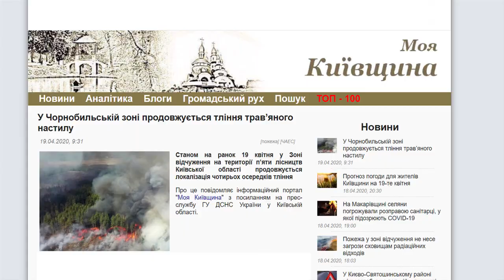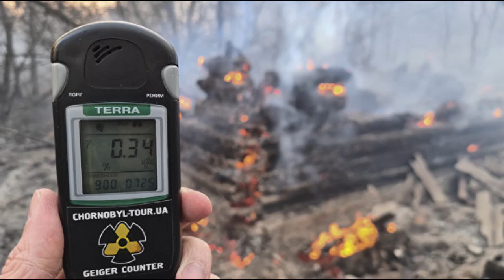Чи горить у Чорнобилі? Чому Київщину покрило смогом? Чи є радіація у повітрі?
Гірка Правда...
запис телефонноі розмови волонтерів з лісником Чорнобильськоі Зони Відчуження
ОРИГІНАЛ

Пожежі в Чорнобилі: українцям розповіли, як захистити себе від забрудненого повітря

Пожежі у Чорнобилі: триває ліквідація осередків тління у п’яти лісництвах
Станом на ранок 19 квітня у Зоні відчуження  підрозділи ДСНС продовжують гасіння пожеж на території  Корогодського, Луб’янського, Паришівського, Дитятківського та Денисовицького лісництв у Київській області.

У Чорнобильській зоні сотні рятувальників, техніка ЗСУ та авіація задіяні в гасінні 4 осередків пожеж у лісах.

Пожежі в Чорнобилі є тим прикладом, що не потрібно було знищувати лісові господарства, які знаходяться на території Чорнобильської зони! Лісників та пожежників поскорочували, техніку розпродали... завдячуючи попередній владі...Завдяки лісникам, до цього часу, там не було таких масових пожеж. Вони перші знаходили осередки пожежі, маючи відповідну техніку, разом з пожежниками місцевими гасили вогонь. Постійно проводилися прочистки, санітарні рубки (від захаращеності), посадка нових дерев, заготівля насіння, підгодовування тварин. А зараз, залишилося там лісників та пожежників як «капля в морі», які «голі і босі». Фінансування ніякого! За останні 5 років було знищено все, що напрацьовувалася роками. Ліси та дороги позаростали. Дороги непрохідні! Пожежники, які зараз там працюють, яких зігнали з усіх районів та областей, не можуть погасити пожежу, оскільки їхня техніка непрохідна, вони не орієнтуються в даній місцевості, вони просто стоять на дорозі. Вони в ліс не заїжають. Військові там нічого не роблять! Вони просто сидять в палатках попиваючи чайок з бутербродами і дивляться як бідні лісники гасять ту пожежу, які не мають спеціального спецодягу та противогазів. Навіть позабирали дозиметри. Це все зі слів мого батька, який більше 25 років пропрацював в Чорнобильській пущі і тільки в минулому році влітку він звільнився, бо вже не мав сил це терпіти. На його очах все розбудовувалося та руйнувалася.
Тому зараз така ситуація в Чорнобилі!!! з слів користувачів Фейсбука

АПОКАЛІПС 2020

Що робити у випадку раптового виникнення радіаційної небезпеки
негайно укрийтеся в будинку. Стіни дерев'яного будинку послаблюють іонізуюче випромінювання в 2 рази, цегляного – у 10 разів; заглиблені укриття (підвали): з покриттям із дерева у 7 разів, з покриттям із цегли або бетону – у 40-100 разів;
не панікуйте, слухайте повідомлення органів влади з питань надзвичайних ситуацій;
зменшіть можливість проникнення радіації в приміщення – закрийте всі вікна та двері;
проведіть йодну профілактику. Йодистий калій вживати після їжі разом з чаєм, соком або водою 1 раз на день протягом 7 діб: дітям до двох років – по 0,040 г на один прийом; дітям від двох років та дорослим – по 0,125 г на один прийом. Водно-спиртовий розчин йоду приймати після їжі 3 рази на день протягом 7 діб: дітям до двох років – по 1-2 краплі 5% настоянки на 100 мл молока (консервованого) або годувальної суміші; дітям від двох років та дорослим – по 3-5 крапель на стакан молока або води. Наносити на поверхню кінцівок рук настоянку йоду у вигляді сітки 1 раз на день протягом 7 діб;
уточніть місце початку евакуації. Попередьте сусідів, допоможіть дітям, інвалідам та людям похилого віку, вони підлягають евакуації в першу чергу;
зберіть документи, цінності, ліки, продукти, запас питної води, найпростіші засоби санітарної обробки та інші необхідні вам речі у герметичну валізу;
перед виходом з будинку вимкніть джерела електро-, водо- і газопостачання, візьміть підготовлені речі, одягніть протигаз, респіратор чи ватно-марлеву пов'язку, верхній одяг, гумові чоботи;
з прибуттям на нове місця перебування, проведіть дезактивацію засобів захисту, одягу, взуття та санітарну обробку шкіри на спеціально обладнаному пункті або ж самостійно – зніміть верхній одяг, ставши спиною проти вітру, витрясіть його і повісьте на перекладину, віником або щіткою змесіть з нього радіоактивний пил та вимийте водою; обробіть відкриті ділянки шкіри водою або розчином типу ІПП-8, який буде виданий кожному. Для обробки шкіри можна використовувати марлю чи просто рушники;